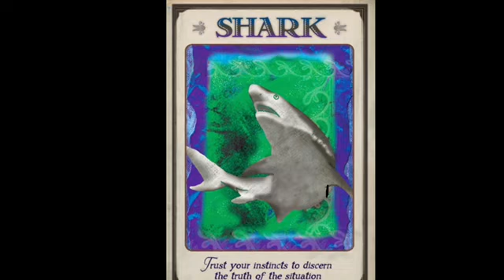Mitchell’s Daily Dose of Divination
Mitchell’s Daily Dose of Divination for July 1, 2019